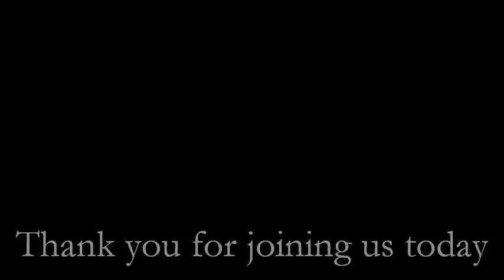Teal Scott: Existuje spirituálna strava?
Teal Scott o tom aké druhy potravín sú pre nás najlepšie a najhoršie